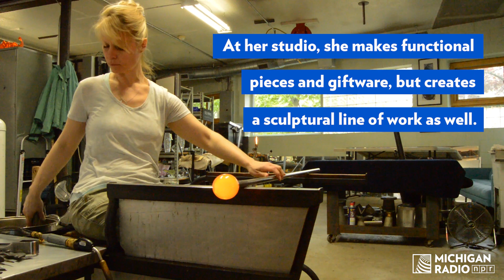Artisans of Michigan: Shaping molten glass into sparkling beauty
April Wagner is a glass blower. She has a line of art under her name, but she also makes beautiful and useful things under the Epiphany Glass name. See how she works to make pieces of molten glass come to life as beautiful sculptures.